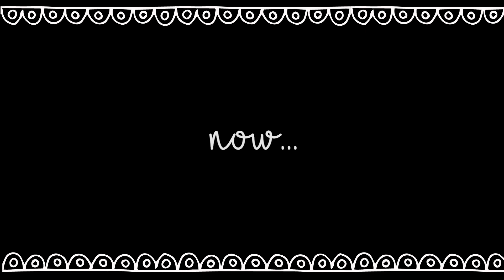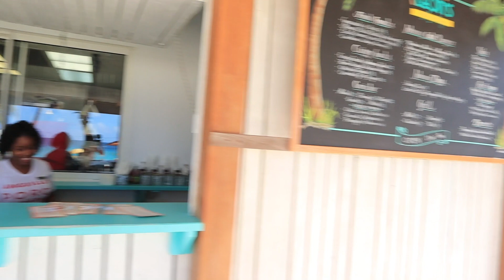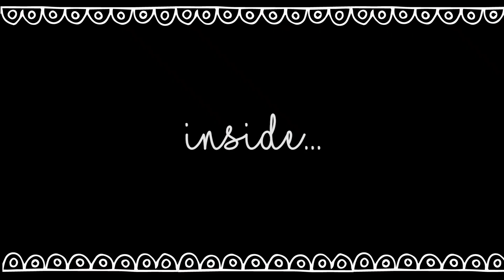Malliouhana: Anguilla Luxury Resort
The "Grand Dame," Malliouhana has set the pace for luxury Caribbean-wide for decades. Anguilla's original luxury hotel,  this video takes you inside Malliouhana, showing...

- Entrance & front desk and lobby area
- Celeste (open for breakfast and dinner)
- Rooms & suites
- Bluu Boutique and pool
- Turtle Cove and Meads Bay and Leon's (Malliouhana's beach restaurant)
- The Malliouhana Spa
- Iconic Bar Soleil

One of the original luxury resorts in the entire Caribbean, Malliouhana remains one of the region's very best!